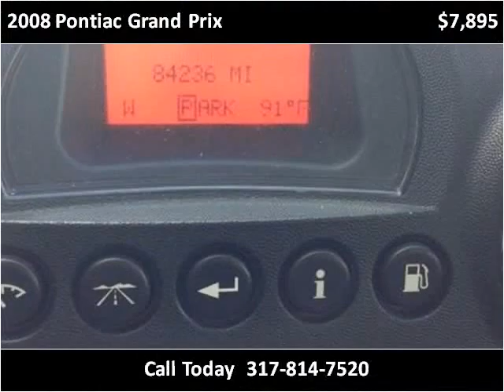2008 Pontiac Grand Prix Used Cars Indianapolis IN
This 2008 Pontiac Grand Prix is available from Indy Auto Man.